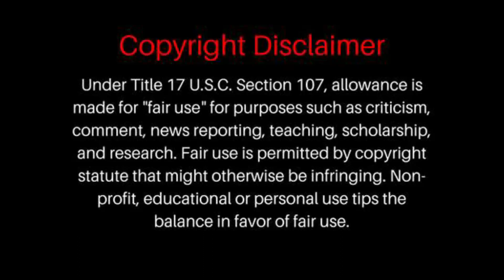FIRST TIME HEARING Elizabeth Cotten - In the Sweet By and By REACTION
Elizabeth Cotten - In the Sweet By and By REACTION
Elizabeth Cotten - In the Sweet By and By